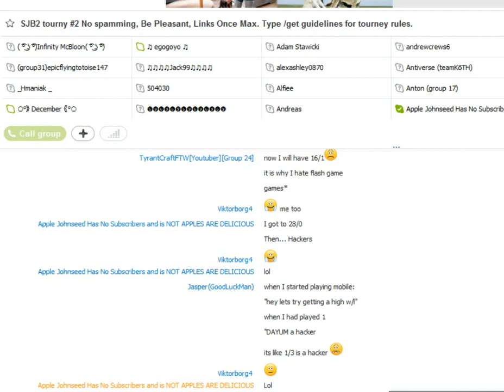EPISODE 15 QUICK BATTLES 3 0 WL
QUICK BATTLES!!! WENT 3-0, sorry I went off mic for a little bit.